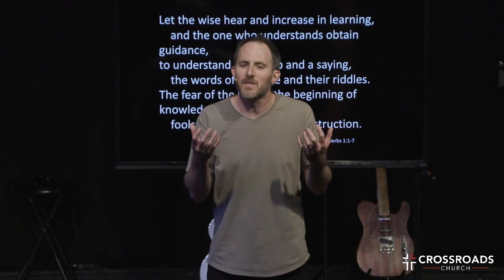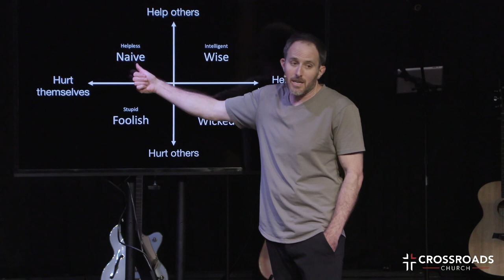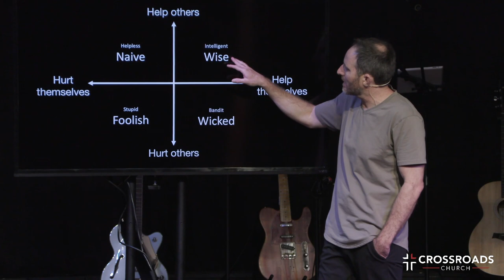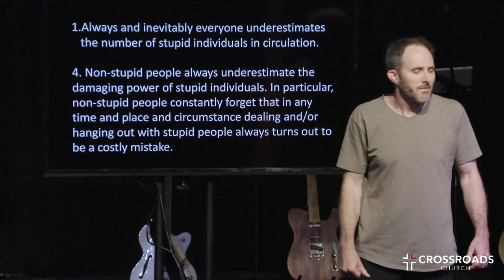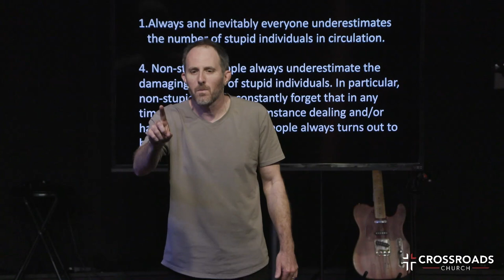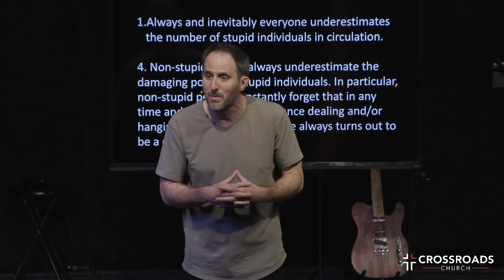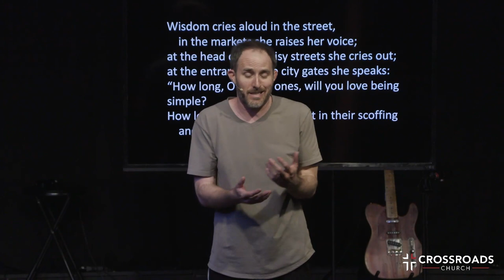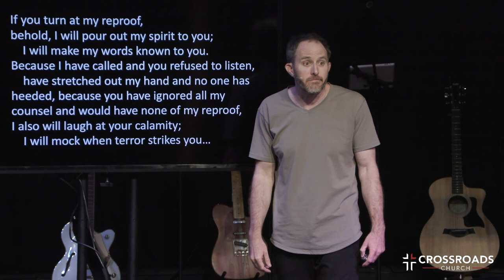Live Wise | Part 1 | Joel Malm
Live Wise | Week 1 | The Benefits Of Living In Reality

SERMON NOTES

Key Point: You can ignore reality, but you can’t avoid the consequences of
ignoring reality.

The proverbs of Solomon, son of David, king of Israel:
To know wisdom and instruction,
    to understand words of insight,
to receive instruction in wise dealing,
    in righteousness, justice, and equity;
to give prudence to the simple,
    knowledge and discretion to the youth—
Let the wise hear and increase in learning,
    and the one who understands obtain guidance,
to understand a proverb and a saying,
    the words of the wise and their riddles.
The fear of the Lord is the beginning of knowledge;
Wisdom cries aloud in the street,
    in the markets she raises her voice;
at the head of the noisy streets she cries out;
    at the entrance of the city gates she speaks:
“How long, O simple ones, will you love being simple?
How long will scoffers delight in their scoffing
    and fools hate knowledge?
If you turn at my reproof,[a]
behold, I will pour out my spirit to you;
    I will make my words known to you.
Because I have called and you refused to listen,
    have stretched out my hand and no one has heeded,
because you have ignored all my counsel
    and would have none of my reproof,
I also will laugh at your calamity;
    I will mock when terror strikes you,
when terror strikes you like a storm
    and your calamity comes like a whirlwind,
    when distress and anguish come upon you.
Then they will call upon me, but I will not answer;
    they will seek me diligently but will not find me.
Because they hated knowledge
    and did not choose the fear of the Lord,
would have none of my counsel
    and despised all my reproof,
therefore they shall eat the fruit of their way,
    and have their fill of their own devices.
For the simple are killed by their turning away,
    and the complacency of fools destroys them;
but whoever listens to me will dwell secure
    and will be at ease, without dread of disaster.”

Key Point: Wisdom is the path to living in harmony with reality. It helps you
stop unnecessary suffering.